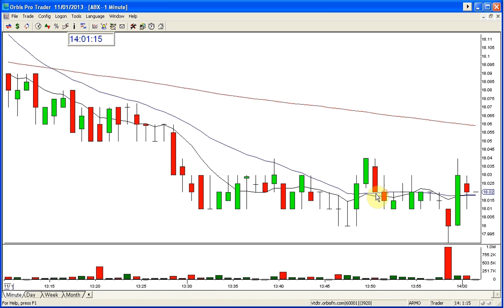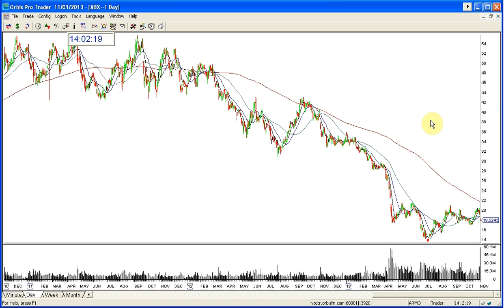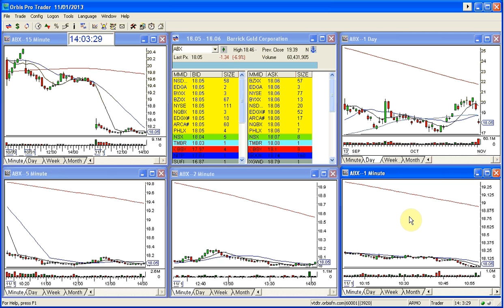ABX PLAY OF THE DAY 11 1 2013